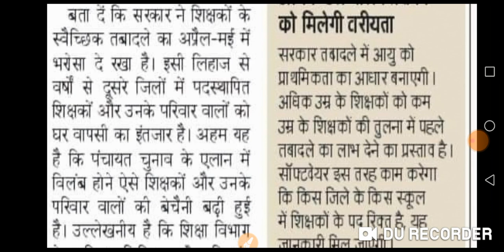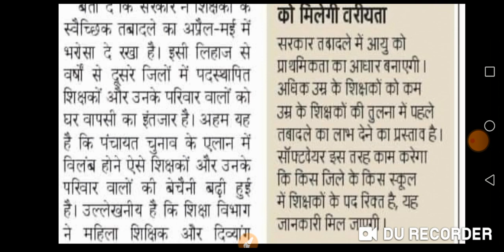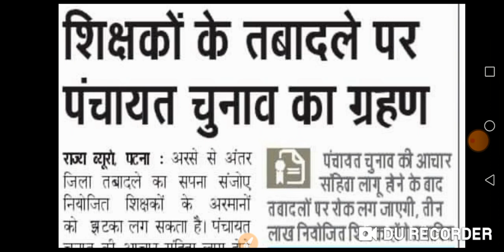नियोजित शिक्षकों के तबादले पर पंचायत चुनाव का ग्रहण।